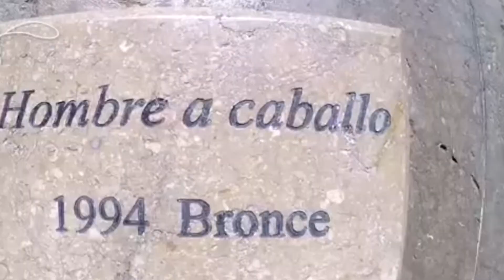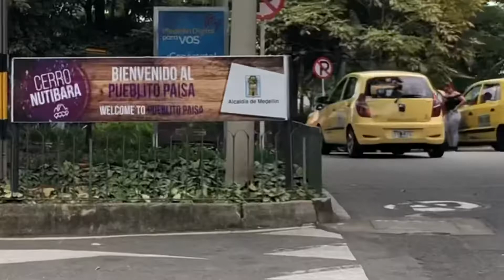De fin de semana en Medellín